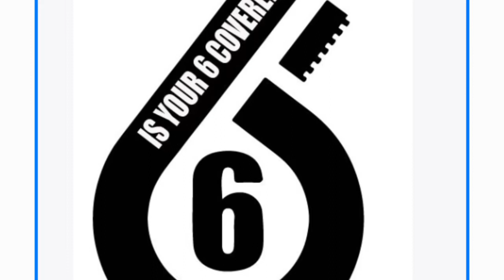Jerky Time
If you don't like jerky your a jerky. lol can't wait until it's done. Yummy